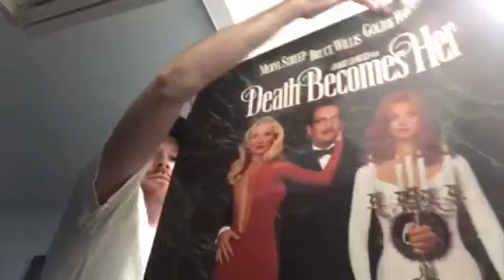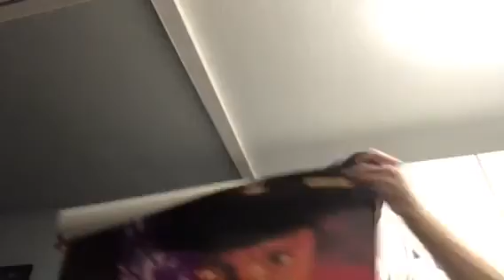Mail Day / Mystery Posters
So pretty disappointing when I thought I was getting all horror posters, but I love the figure at the beginning. If anyone is into the mystery poster tube thing, hit me up and I can put you in touch with the guy.